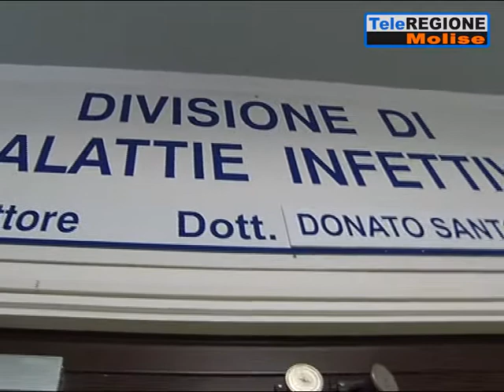Coronavirus, 17 contagi. Cluster a Venafro: 10 positivi - 10/08/2021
Servizi TG | Coronavirus, 17 contagi. Cluster a Venafro: 10 positivi | 10/8/2021